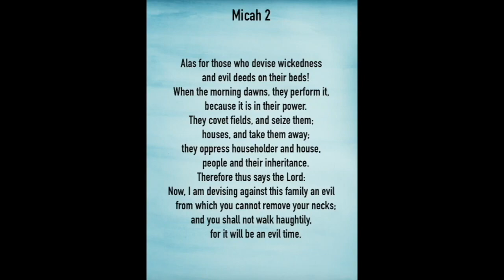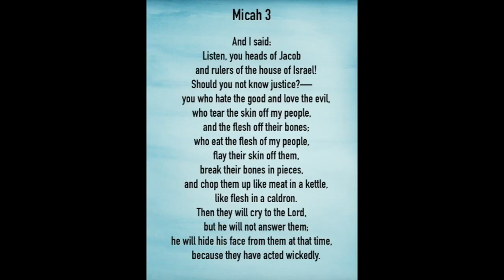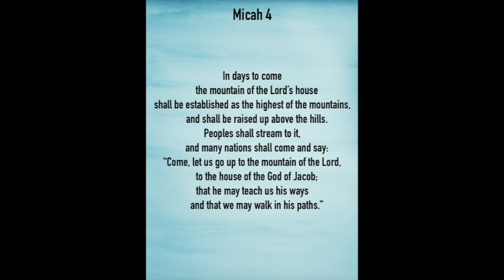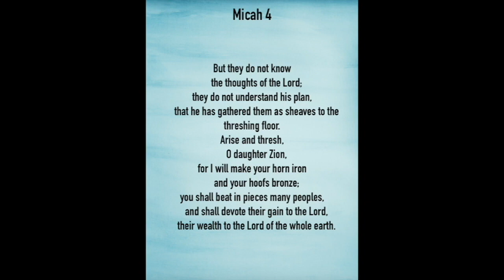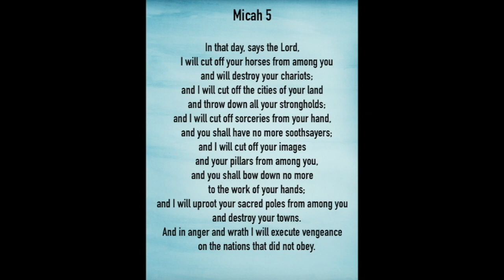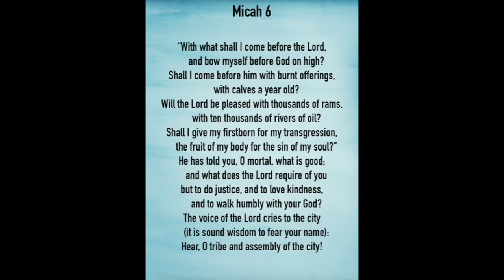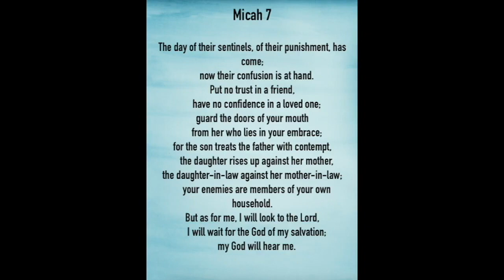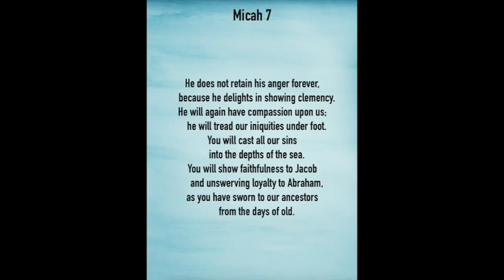Read Together August 31, 2023